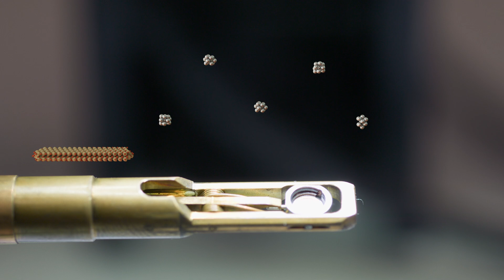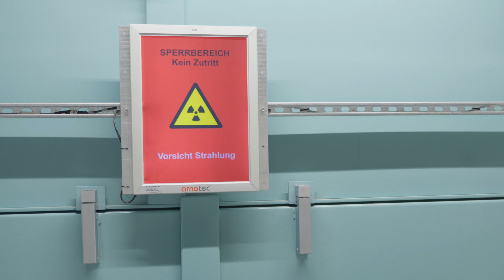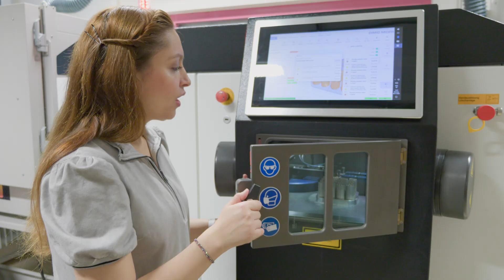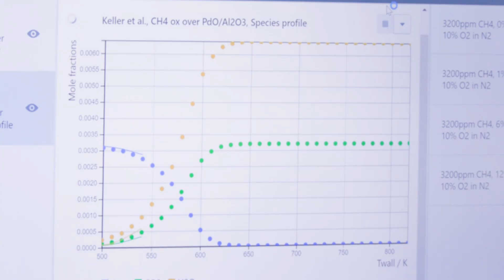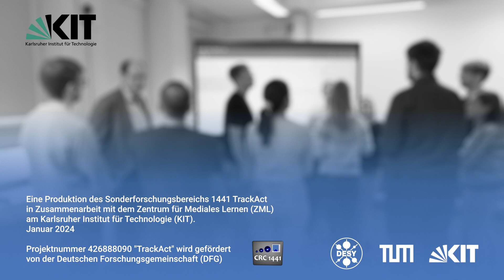Katalyseforschung auf drei Skalenebenen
Katalysatoren spielen für saubere Luft, bei der Herstellung von Pharmazeutika, und die Energiewende eine große Rolle. Doch was geschieht eigentlich im Inneren eines Katalysators während einer chemischen Reaktion?

Florian koordiniert und forscht im Sonderforschungsbereich 1441 TrackAct am KIT, der sich gezielt mit der Untersuchung dieser Fragestellung befasst. Begleitet ihn durch die verschiedenen Abteilungen, in denen die Wissenschaftlerinnen und Wissenschaftler ganz unterschiedlicher Disziplinen ihre Arbeit vorstellen – angefangen bei Katalysatoren im Mikrokosmos, die nur aus wenigen Atomen bestehen bis hin zu handgroßen, angewandten Katalysatoren.